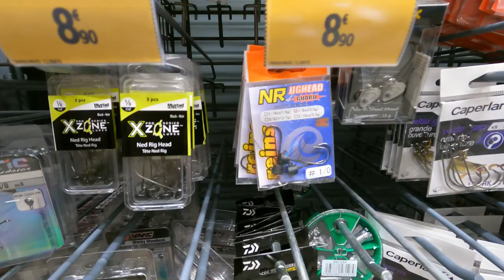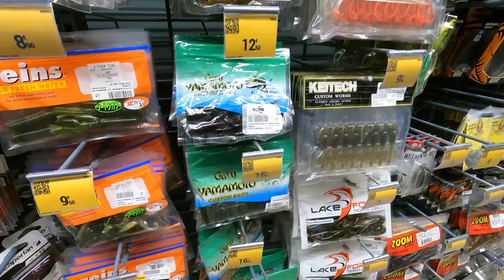Pêcher du black bass en bretagne ! #1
Retrouvez moi pour cet episode à decathlon redon avec Valentin qui va vous donner les clefs de la reussite pour prendre votre premier bass !